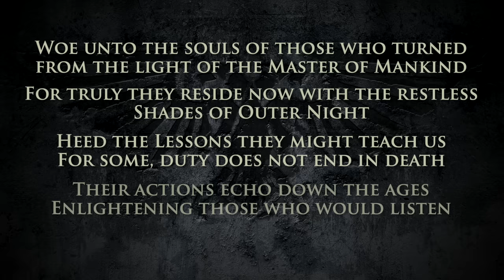40K - THE HORROR OF THE ROPHANON REBELLION | WARHAMMER 40,000 Lore/History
Timestamps:
0:00 Intro
1:45 Imperial Stability
4:41 A Sheltered World
13:13 The Seeds of Rebellion
19:07 Rage & Rebellion
25:29 A War of Attrition
31:58 Nothing to Lose
39:56 The Price of Victory
43:39 Exterminatus of Rophanon
50:34 Outro